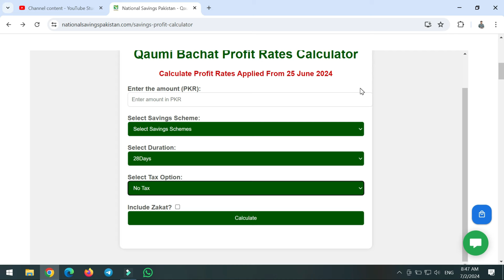non filer tax for old investors on savings accounts after 01July 2024 | new tax rates on savings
Tax rates for old investors in savings accounts ,
non filer tax for old investors on savings accounts after 01July 2024,
new tax rates on savings accounts in Pakistan

more queries...,
#45%taxfornonfilleronSavingsProfitRealitybudget2024
nsc certificate
nsc rates
national savings interest rates
nsc rates
nationalsavingsandinvestments
Qaiser Ali